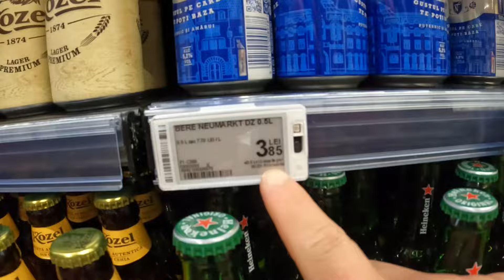🇹🇩Romaniaमा तपाईको कामलाई माया गर्ने हो। || coca colaबन्दा सस्तो beer😅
माया छ है सबैलाई।।।।।।🤗हृदय देखिनै